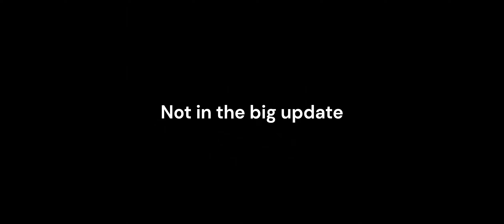Old Vs New (Monster Trucks OVERDRIVEN)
In this video, you see what the old trucks/chassis use to look like, to what they look like now after the "ULTIMATE REVAMP!" update. Hope you enjoy this video.